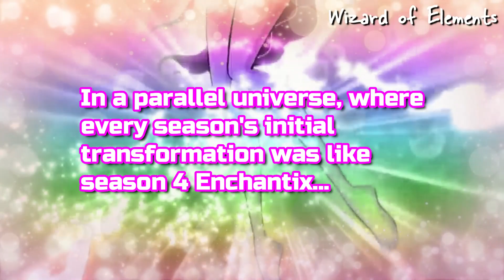If every season started like season 4 - Alternative-Winx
if in Winx Club, the start transformation of every season was in s4 Enchantix style.

Thanks to: Portal Winx Club for some Believix sfx